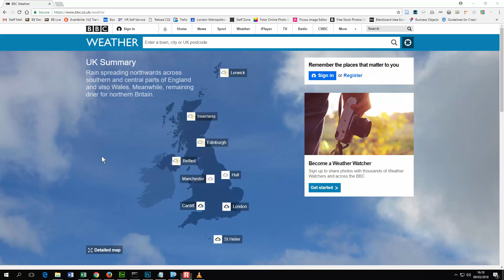Auto Caption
A short test of the auto caption features of YouTube.